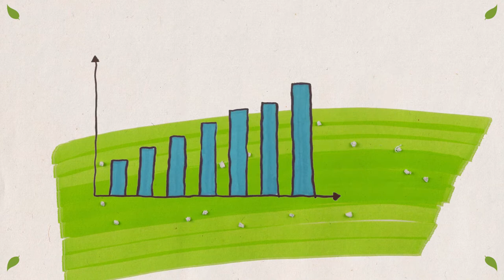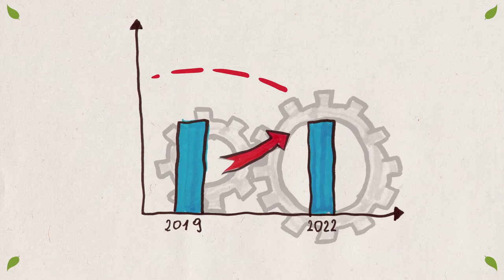Anwil - nowa inwestycja